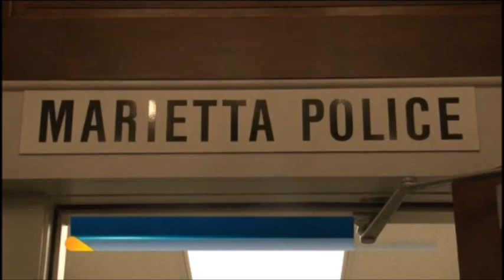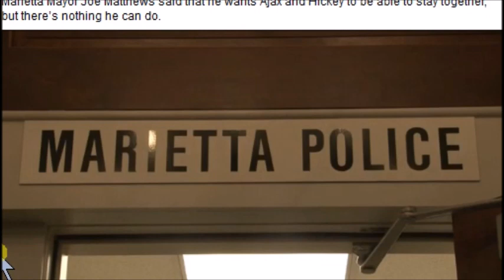16-0131 Ohio K9 GoFundMe Raises $35000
A retired cop wants to buy his partner, a K9.  Ohio law says no, a GoFundMe page says a resounding yes.